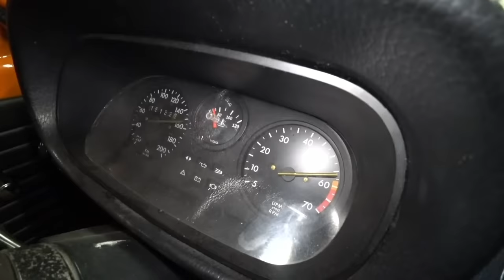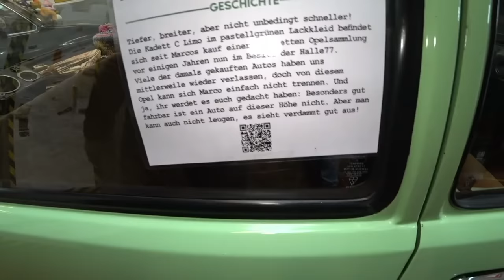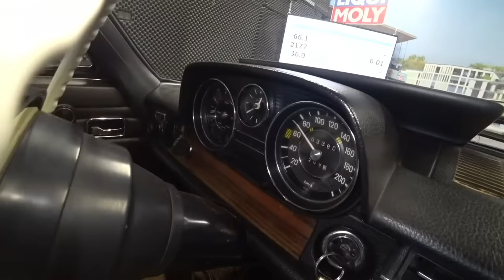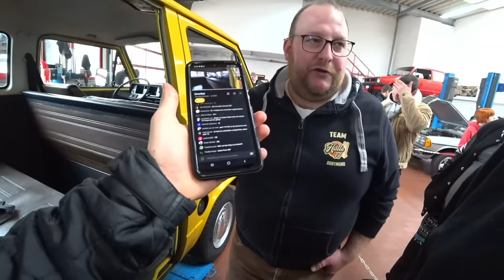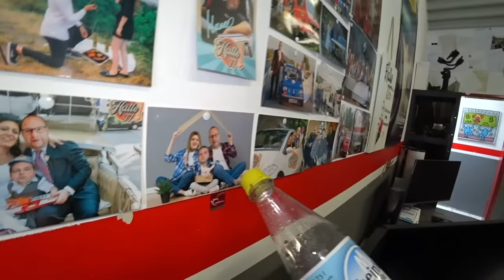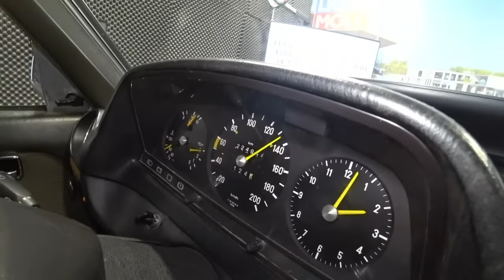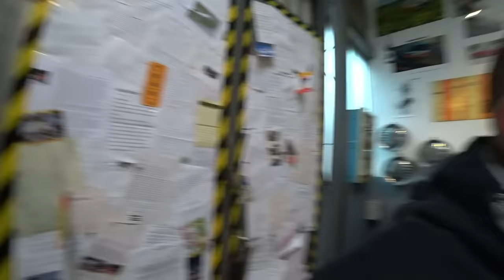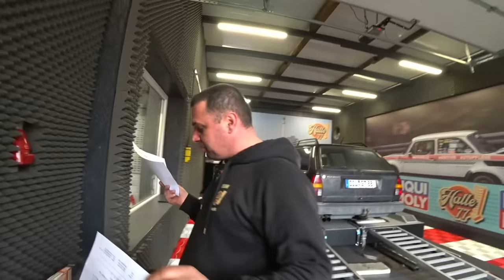* LIVE * CAR-Samstag in der Halle77!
Wir begleiten den Car Samstag LIVE aus der Halle77! :D